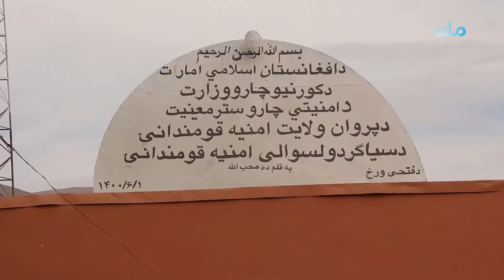میهن من | روند کار و بار مردم در ولسوالی سیاه گرد پروان چگونه است؟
میهن من | چگونگی کسب و کار شهروندان در پروان